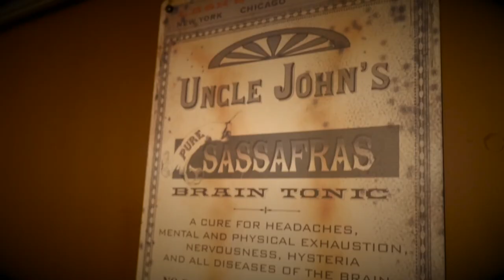Grumpy Snail Podcast Ep 50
FBI

On today's episode we are going to do a little dive into the FBI and its recent appearing into the news headlines.

Welcome to SOB Studios. My name is Jonthan Snyder and I create many different videos for your entertainment. If you need some home improvement ideas and tips, or want to sit back, relax, and listen to some of my music, or just watch some general short films and vlogs that I create, I encourarge you to subscribe to my channel, like, comment, and share my videos!